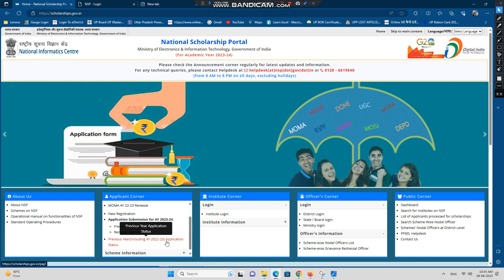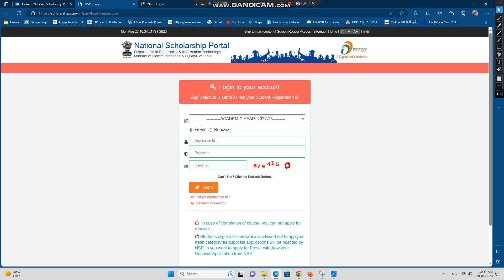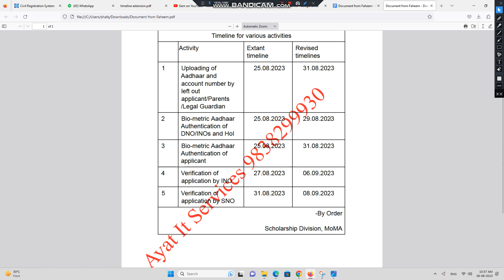NSP Biometric Authentication | Complete Information Regarding Biometric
In this video, we dive deep into the world of NSP Biometric Authentication, providing you with a comprehensive overview of this cutting-edge technology. Discover how biometrics is revolutionizing security measures, offering a seamless and secure way to verify identities. From fingerprint and facial recognition to iris scanning and more, we cover it all. Stay informed and up-to-date on the latest advancements in biometric authentication.

Hey guys, Today we will talk about NSP Scholarship 2022-23 Payment Delayed Problem.

 • Pending | Account Validate Name Not M...

 • No Scheme Available on NSP|As per you...

 • NSP Scholarship Portal 2022-23 Form O...

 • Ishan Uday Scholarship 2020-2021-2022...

 • Withdraw your Application For Fresh R...

district nodal officer national scholarship portal
nsp district nodal officer verification
nsp latest update for everyone
Payments not initiated for the beneficiary Payment failed on nsp
application is marked defective by the district nodal officer